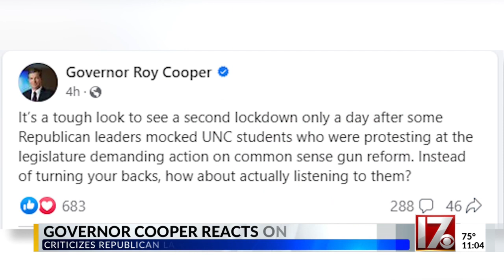Armed individual arrested for ‘incident’ on UNC-Chapel Hill campus, all-clear given